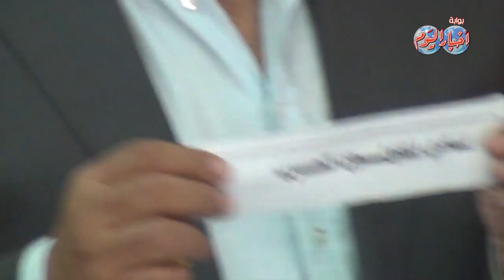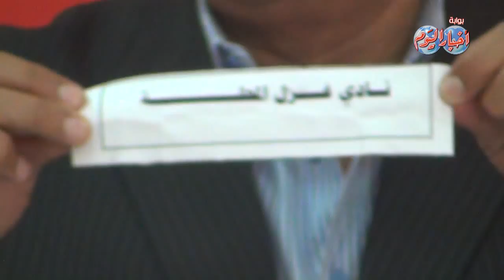قرعة الدورى الممتاز